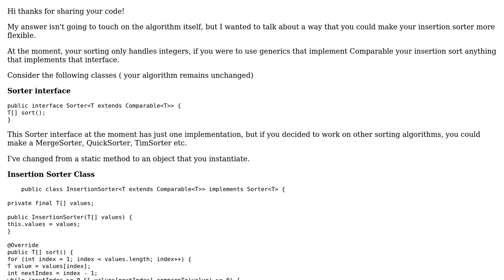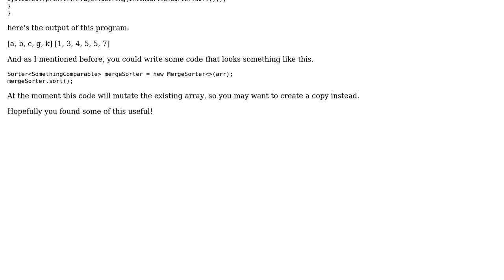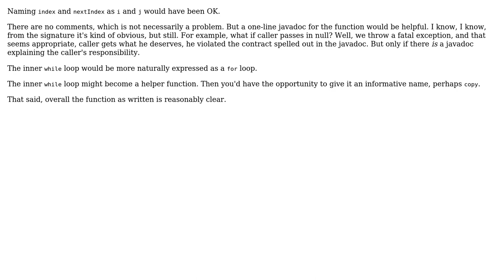In-Place Insertion Sort (2 Solutions!!)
In-Place Insertion Sort

With thanks & praise to God, and with thanks to the many people who have made this project possible! | Content (except music & images) licensed under CC BY-SA | Music | Images & others | With thanks to user J_H user Jae Bradley user chatton and the Stack Exchange Network Trademarks are property of their respective owners. You are responsible for your own actions.